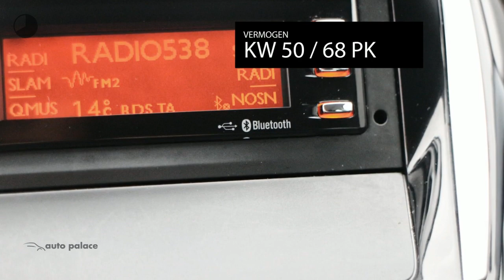Peugeot 208 1.2 Puretech 68pk Like